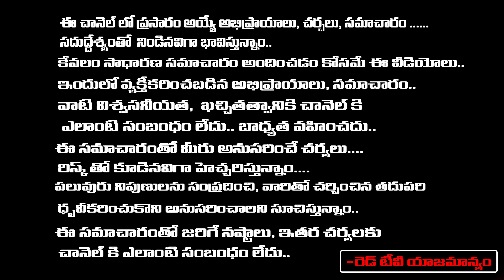గురు పాదుకలు పూజించడం వలన కలిగే ఫలితాలు డబ్బు, గౌరవం వస్తాయి | Nanaji Patnayak | RedTV Bhakthi